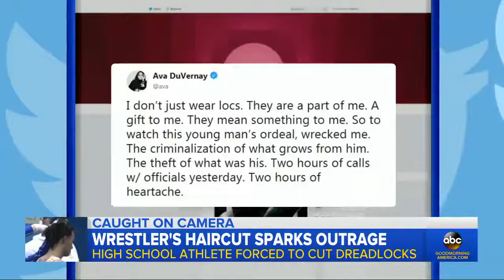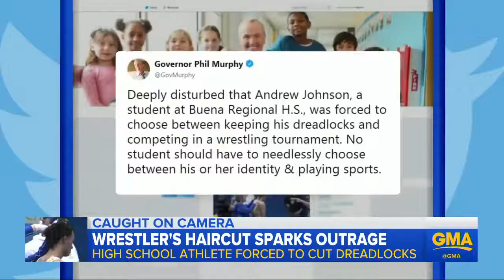Outrage After High School Wrestler Forced To Cut His Hair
December 24, 2018 - New Jersey's Division of Civil Rights is launching an investigation after Andrew Johnson, a high school junior, was allegedly forced to cut off his dreadlocks before a wresting match.